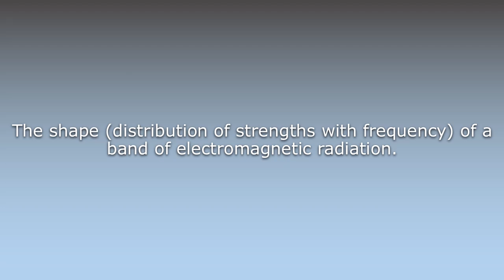What does Bandshape mean?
What does Bandshape mean in English? Learn the meaning of the word Bandshape! How to Pronounce Bandshape. Expand your vocabulary, learn words.